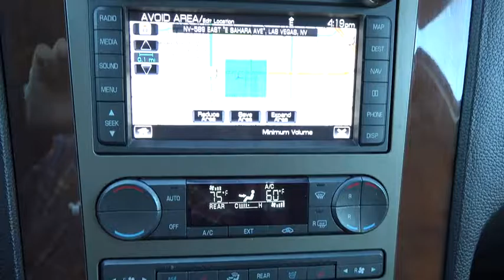2012 Lincoln Navigator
2012 Lincoln Navigator
Reliable Auto Sales:
2012 Lincoln Navigator 4WD 5.4L V-8 - Stock#: L00410 - VIN#: 5LMJJ2J56CEL00410